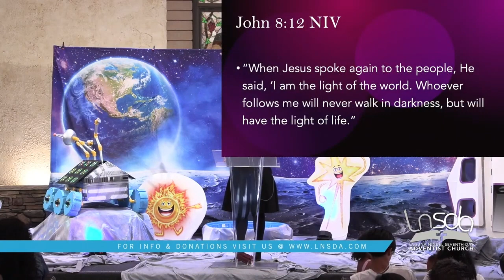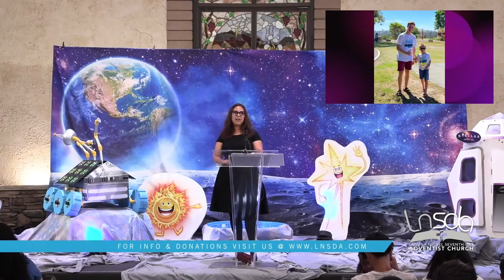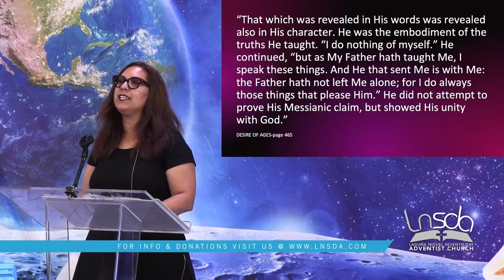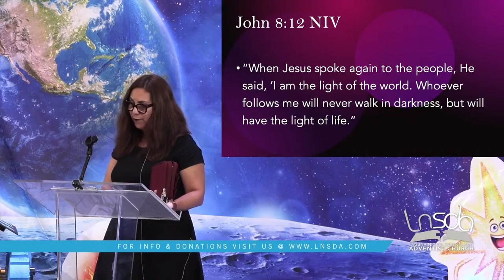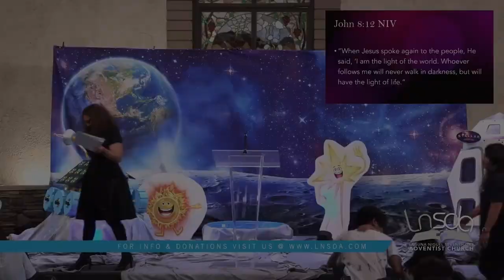Pastor Linette La Porte | "The Story of Jesus: From Heaven to Earth to Heaven Again" | John 8:12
Sermon: Pastor Linette La Porte
22 July 23